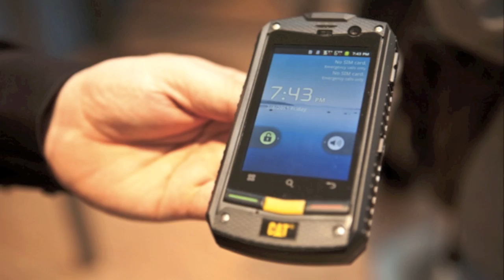CAT B10 Dual-SIM-Smartphone HandsOn